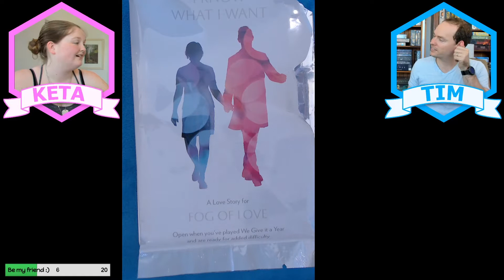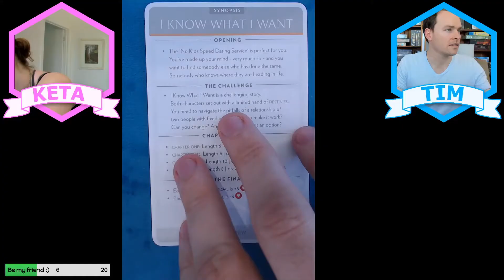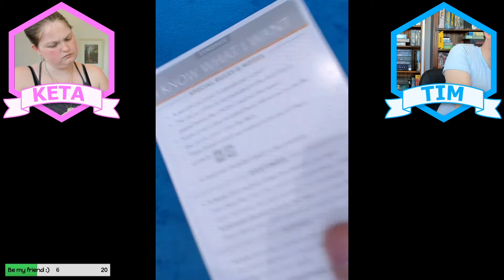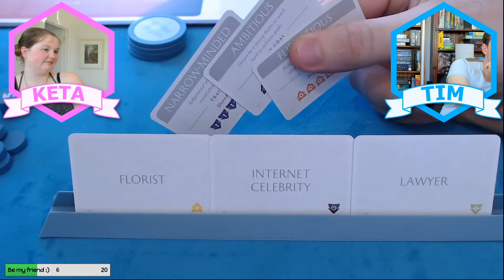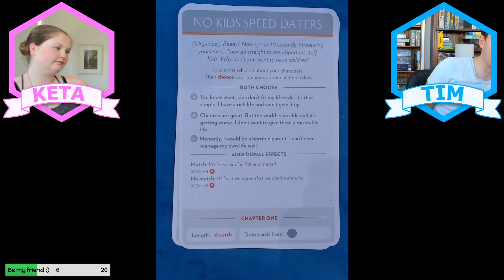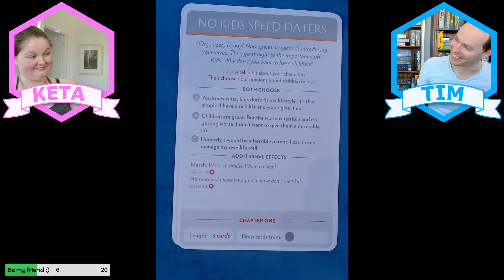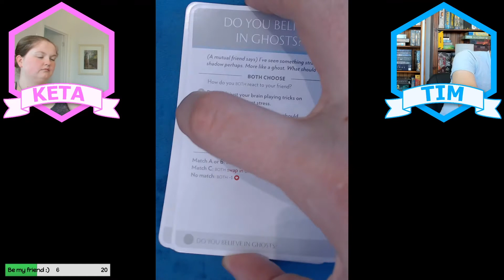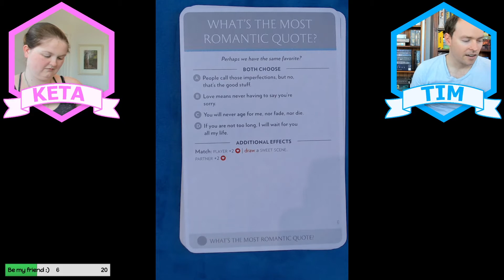Fog Of Love Play through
Tim and Keta play the board game of Fog of Love, will they find true happiness